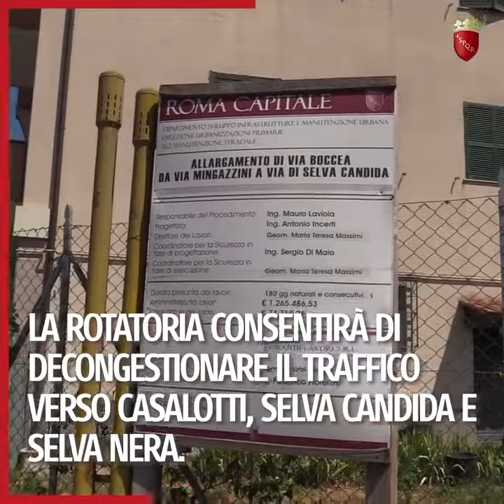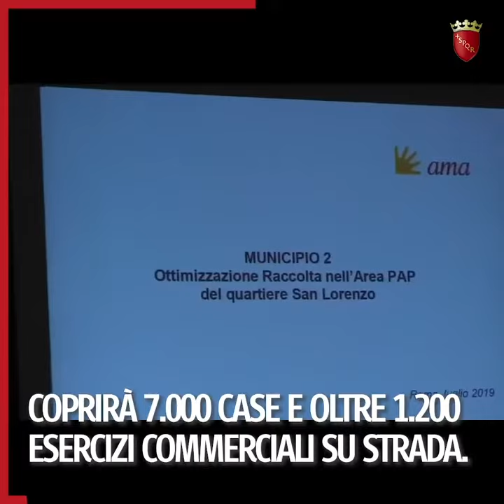La settimana Roma Informa 11 agosto 2019